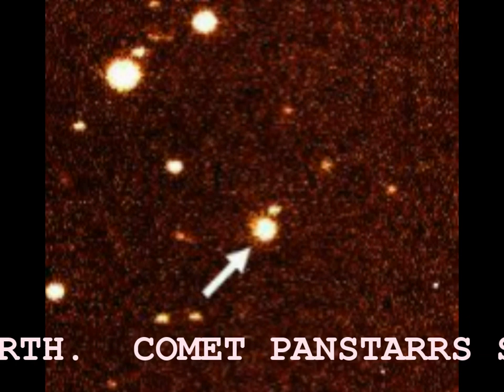COMET HEADED FOR EARTH IN APRIL 2013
Hawaii's Pan-STARRS 1 telescope detected the comet C/2011 L4 (PANSTARRS)
"The comet has an orbit that is close to parabolic, meaning that this may be the first time it will ever come close to the sun, and that it may never return," said the University of Hawaii's Richard Wainscoat.